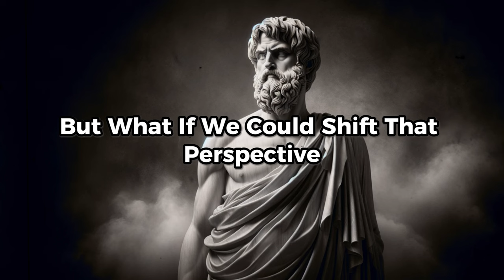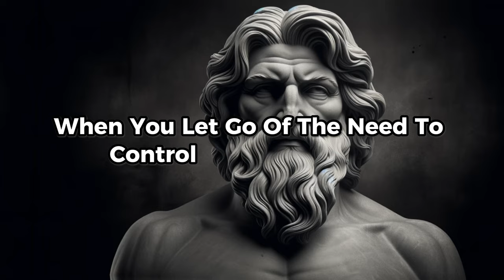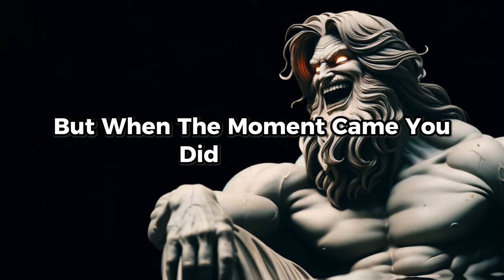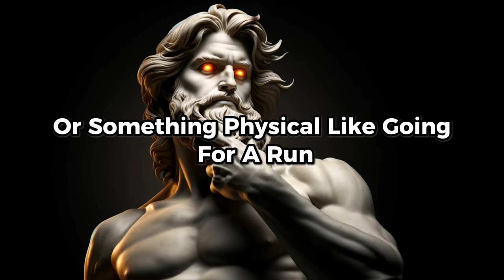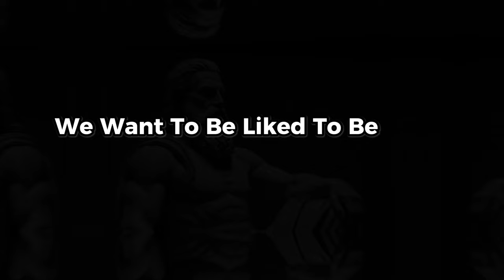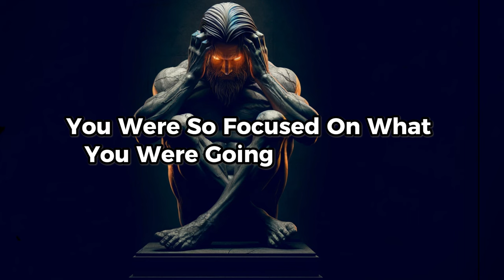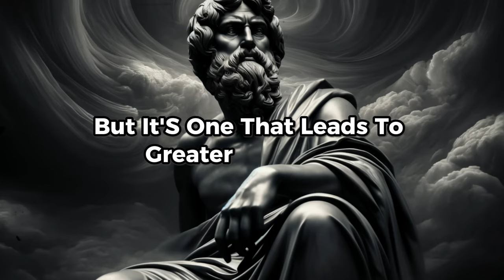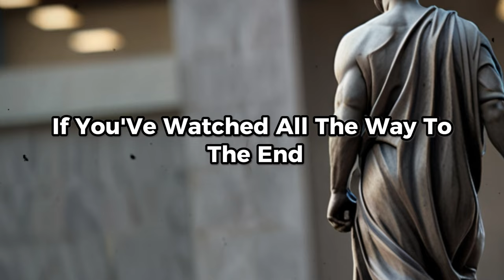How to Easily Overcome Social Anxiety (10 Strategies) | Stoicism Philosophy